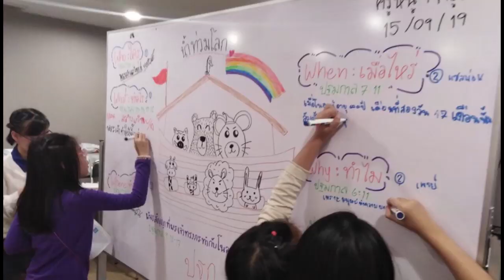Nexus Thonburi [วันเด็ก 2020] : Kid การใหญ่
วันเด็ก...
มาดูกันว่าเด็กๆ ในคริสตจักรเด็กที่คริสตจักรสานสัมพันธ์ธนบุรี อยากบอกอะไรกับเราบ้าง...